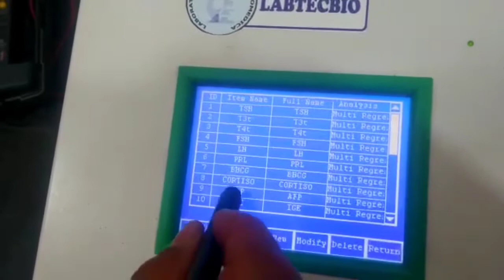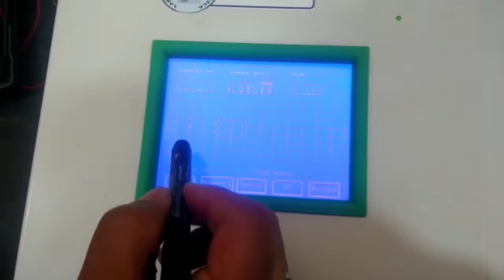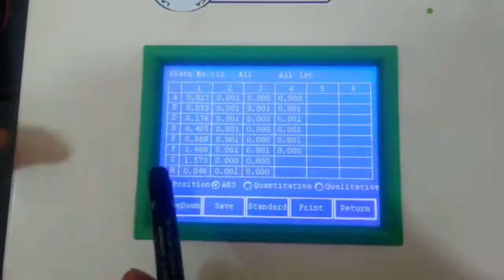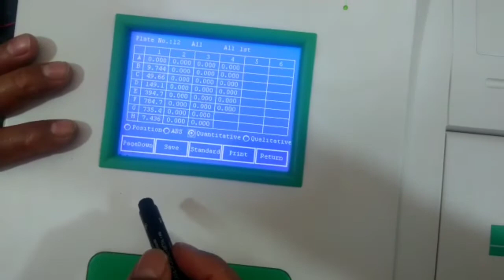MANTENIMIENTO A ANALIZADOR DE ELISA SINNOWA ER500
Equipo: LECTOR DE ELISA
Marca:SINNOWA
Modelo:ER 500
Motivo: MANTENIMIENTO CORRECTIVO EQUIPO NO GRABA PRUEBAS

SE REINSTALA PRUEBAS EN EQUIPO

Tecnólogo Medico
Ingeniero Biomédico